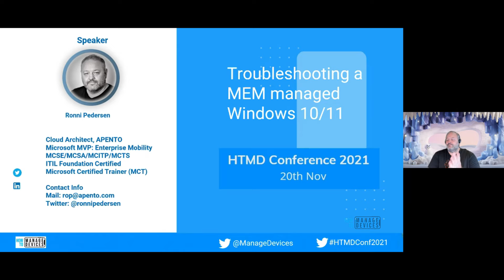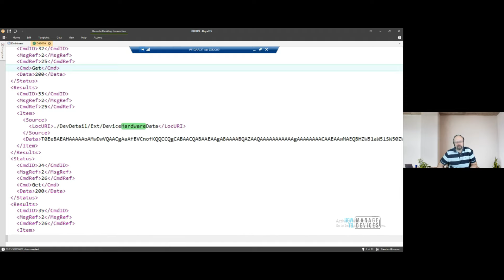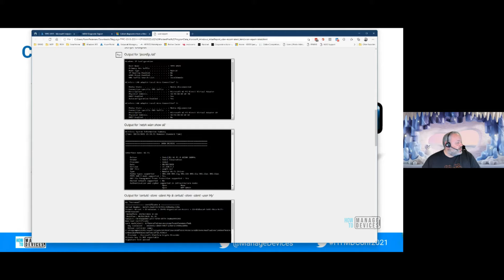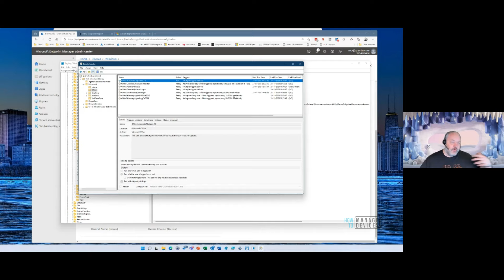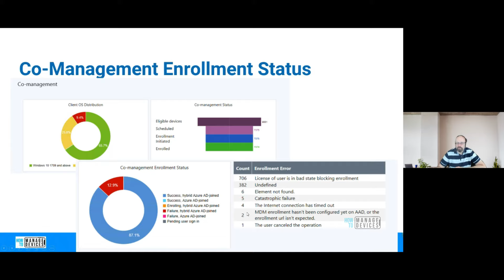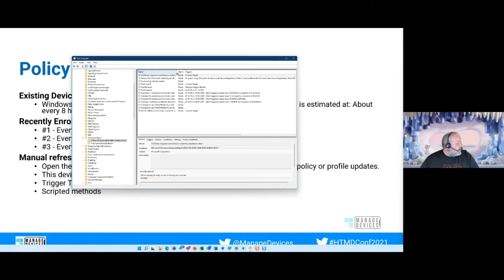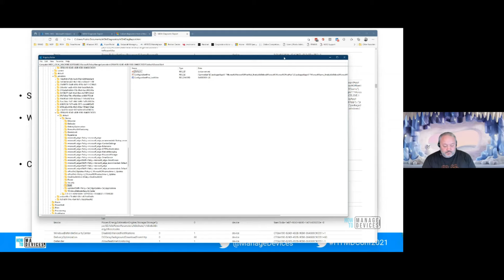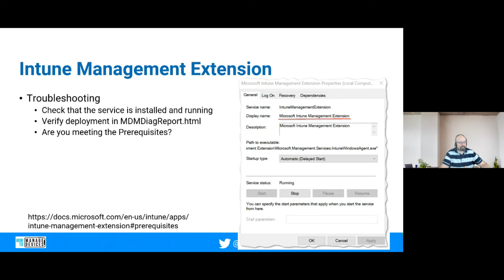Troubleshooting a MEM managed Windows 10 or 11 Jörgen Nilsson Ronni Pedersen - HTMD Conference 2021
We introduce you to the HTMD Conference 2021, a free event. How to Manage Device (a.k.a HTMD) Community Conference for 2021 is scheduled for 20 Nov 2021. This is a full digital event organized by the HTMD Community.

HTMD Conference is all about sharing knowledge on device management, Virtual Desktop, Azure, and related topics. The sessions from industry experts on the following topics help you make your Modern Management and Cloud journey easier.

MEM - Intune, Configuration Manager (SCCM), etc. Microsoft 365 Windows 365 - Cloud PC Azure Virtual Desktop (AVD) Azure (IaaS, Automation, Azure AD, Security)